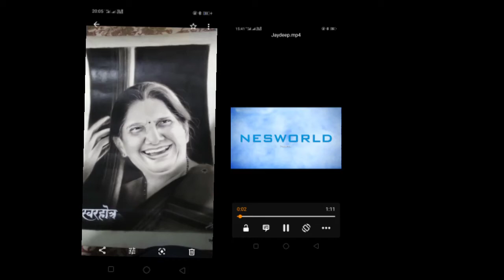स्वरहोत्र। चिन्मयी आठल्ये । वीणा सहस्रबुद्धे विशेष। बंदिश। गुणिजन बखान...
तबला: प्रणव गुरव । हार्मोनियम: स्वानंद कुलकर्णी
स्थळ: ज्योत्स्ना भोळे सभागृह, पुणे
29 जून 2019

chinmayee athalye
veena sahasrabudhhe